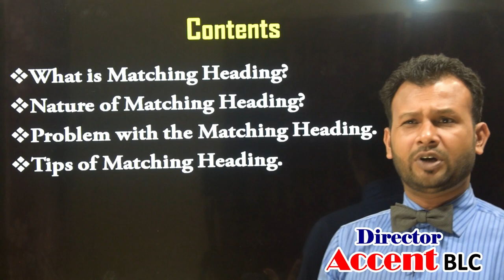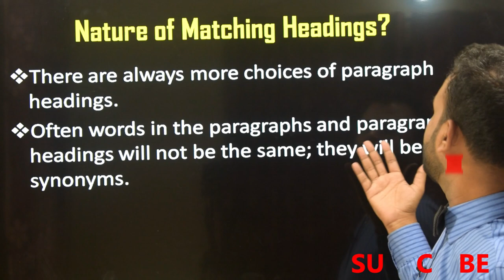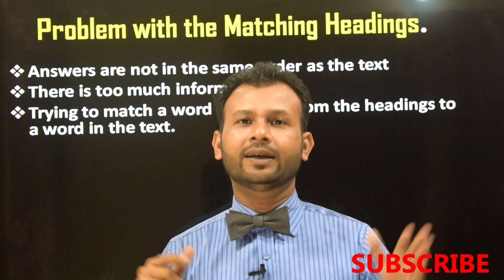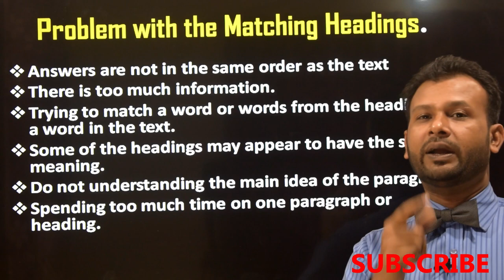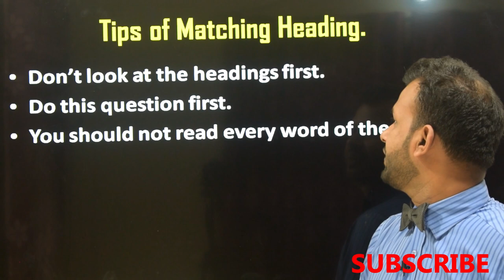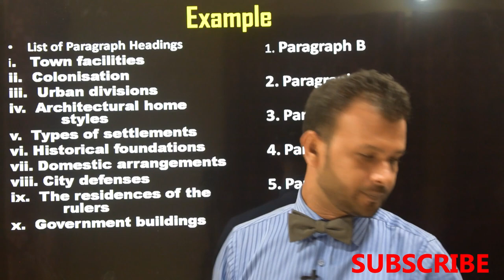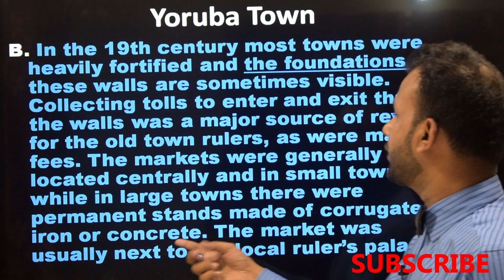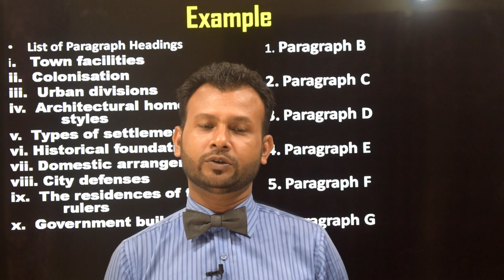Accent BLC # IELTS Reading Matching Headings Tips # IELTS reading Tips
IELTS Reading matching heading is one of the most ielts reading common question what we face in the ielts test.IELTS reading  matching heading is believed one of the tough modules by the students. I would say it is not that much difficult the way we believe .If we follow couple of ielts reading tips and strategy for the matching heading we can answer it very easily. This video has been made by focusing on the every aspects of ielts reading matching heading what I believe would be very much helpful for the applicants. In this video I have focused on the topic namely; what is matching heading, nature of the matching heading, problem with matching heading, tips for the matching heading and strategies for the matching heading. If you go through this tutorial it will develop your sense in terms of the ielts matching heading for sure.

Acentt BLC is the leading institution in terms of IELTS and Spoken course. To achieve your desire dream please communicate to us.
"ielts reading, ielts tips, ielts reading tips, ielts reading strategies, ielts reading test".